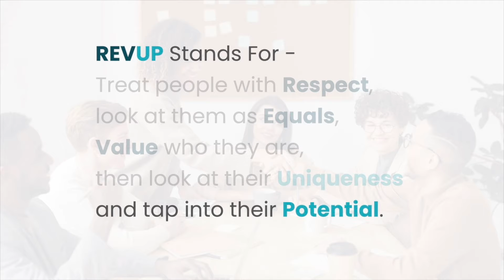What is REVUP - P is for Potential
How do you uplift your team? The P in REVUP stands for POTENTIAL. Imagine what can happen when you help your staff achieve their Potential. It can increase self-esteem, confidence and give them a sense of purpose in the company. One of your key roles as a Leader is to build their confidence and their skills. UPLIFT skills and you UPLIFT confidence. You have the power! What will you do with your Leadership abilities? Watch now:

REVUP Your People Management Skills returns on October 27th.